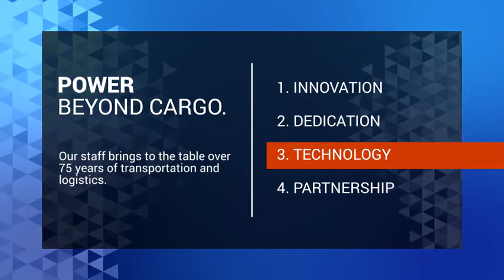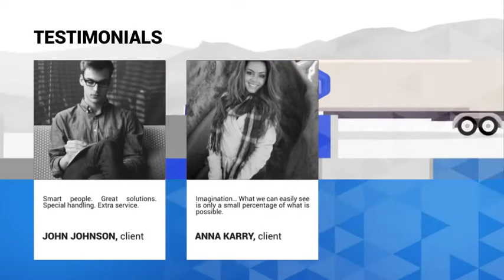Explainer Video - Logistics Services. Delivery - [AE Template]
Make STUNNING EXPLAINER video for Your Logistics, delivery

Business in just minutes from now…

The NEW ALL-IN-ONE Explainer Template you’ve

been waiting for is FINALLY here…

Get Started Making Incredible Promotional Video Today!

Trying to sell a service or product but can’t find an effective way to pass your message?
Whatever it is that you’re trying to sell, there’s a way to increase your sales

and create new customers while answering their questions

that time: ENGAGING EXPLAINER VIDEOS

We create Unique, Professional Pre-made explainer videos for your business, service or

product so that your advertising campaign doesn’t just show off your product—it

explains them too.

Don’t throw away your sales anymore – Purchase your own Explainer video right now!